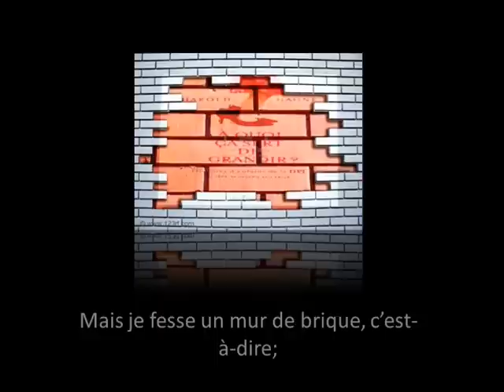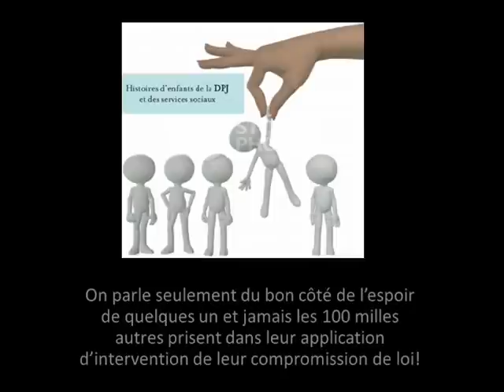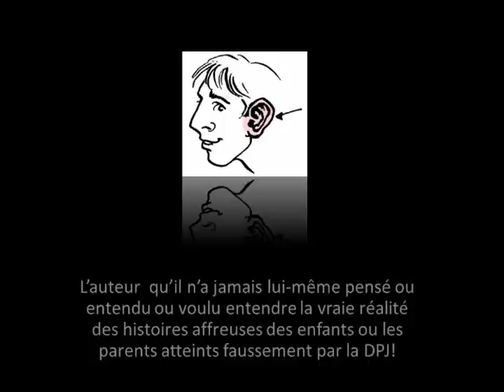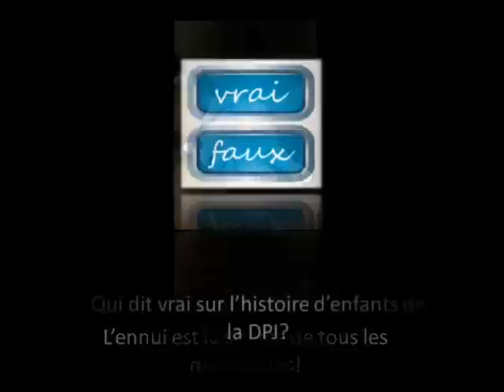Livre (À quoi ça sert de grandir)